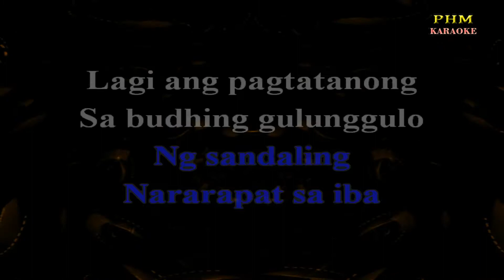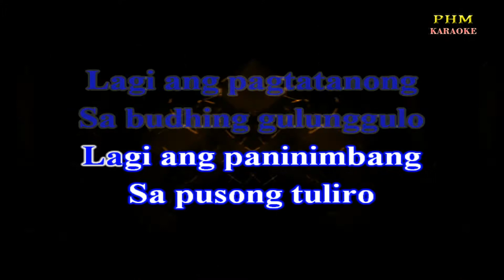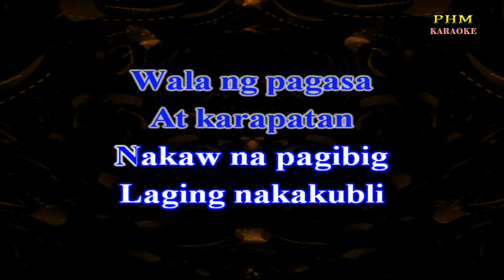♫ Nakaw Na Pagibig - Claire ♫ KARAOKE VERSION ♫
♫ Karaoke version of the song " Nakaw Na Pagibig " by Claire

Masakit ang umibig
Mapait ang magmahal
Lalo na kung
Bawa't isa'y
May pananagutan na
Malihim ang pagibig
Pangamba'y
Laging taglay
Sa pagnakaw
Ng sandaling
Nararapat sa iba
Lagi ang pagtatanong
Sa budhing gulunggulo
Lagi ang paninimbang
Sa pusong tuliro
Nakaw na pagibig
Laging nakakubli
Baliw na
Pagmamahalan
Wala ng pagasa
At karapatan
Lagi ang pagtatanong
Sa budhing gulunggulo
Lagi ang paninimbang
Sa pusong tuliro
Nakaw na pagibig
Laging nakakubli
Baliw na
Pagmamahalan
Wala ng pagasa
At karapatan
Nakaw na pagibig
Laging nakakubli
Baliw na
Pagmamahalan
Wala ng pagasa
At karapatan